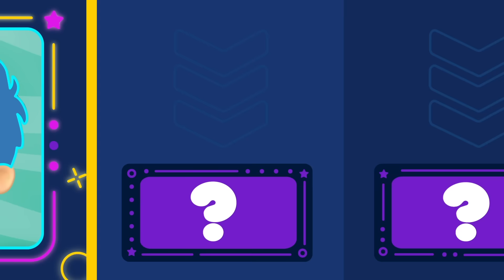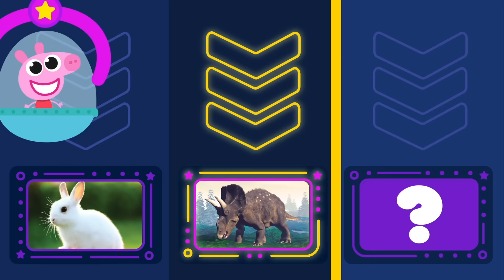Know Your Nick Jr. #1 w/ PAW Patrol, Peppa Pig & Bubble Guppies! 🤓 Nick Jr.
Are you a Nick Jr. trivia expert? Let's find out how well you know your Nick Jr. shows and characters! Play along with Marshall (from Paw Patrol), Peppa (from Peppa Pig) and Nonny (from Bubble Guppies) as they answer questions about their fellow Nick Jr. friends in this exciting game show.

You can find more of your favorite shows weekday mornings on Nickelodeon, and everywhere you find Nick Jr.

**ADVERTISEMENT**

You can watch full episodes in the free Nick Jr. App.

Stream Nick Jr. for free in the Nick Jr. App on Roku and Apple TV or download full episodes for offline viewing on iTunes or Google Play

Download premium PAW Patrol games and apps on iTunes, Google Play, and Amazon: